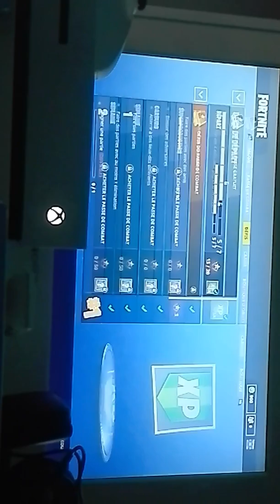Dommage pas top 1